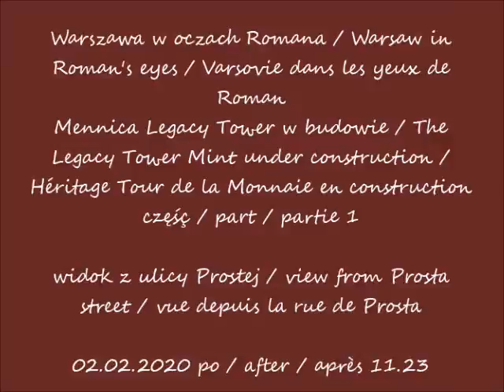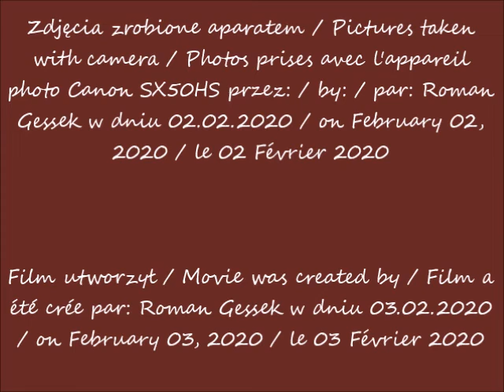2020 02 02 Warszawa Mennica Legacy Tower w budowie cz 1 widok z ulicy Prostej po 11 23 muzyka Amaze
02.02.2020 po / after / après 11.23